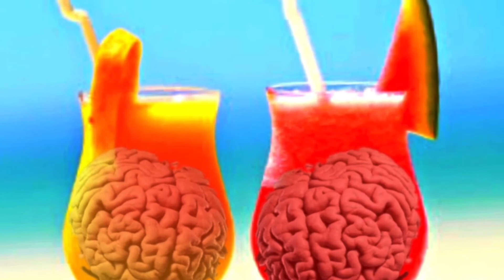ГЕРБ РОССИИ ЧТО ОЗНАЧАЕТ сакральная тайна орла о которой мало кто знает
🍸 КОКТЕЙЛЬ ЗНАНИЙ 🍸
★ Неизвестные факты
★ Громкие разоблачения

А знаете ли вы сколько орлов на гербе России?

Принято считать что на российском гербе один двуглавый орёл.

Но если присмотреться, можно заметить, что на скипетре, который держит орел, расположился еще один орел – такой же двуглавый как и первый.

Получается что орлов уже два. На первый взгляд это так, но не все так просто.

На самом деле, их значительно больше, а точнее – бесконечное количество.

Ведь располагающийся на скипетре орел тоже держит скипетр, увенчанный орлом и так до бесконечности.

Считается что эта геральдическая идея, призвана символизировать вечность Российской державы.